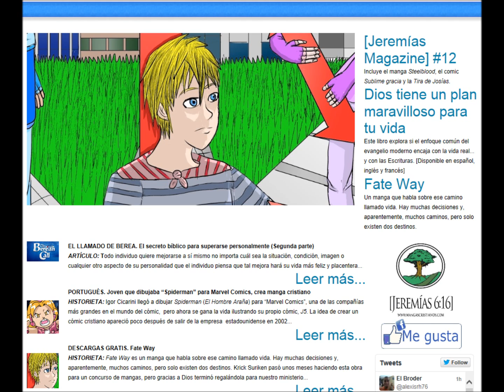Mensaje promocional para radio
Un mensaje promocional para radio, cortesía de Radio OkCs. Un sitio web para otakus cristianos.

Narrador: Oswaldo Antonio Tipantasi Pinto.
Editor: Alexis "El Broder" Rodríguez